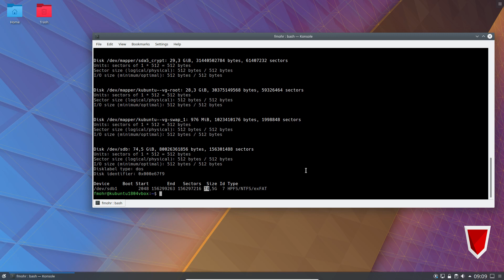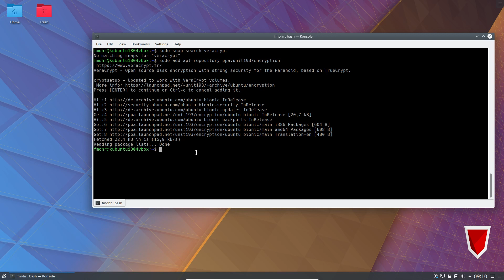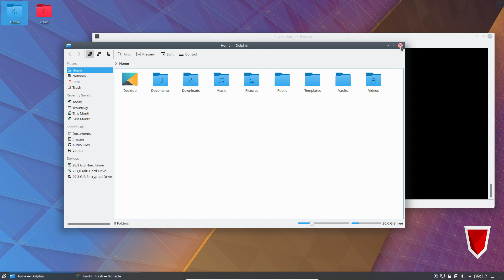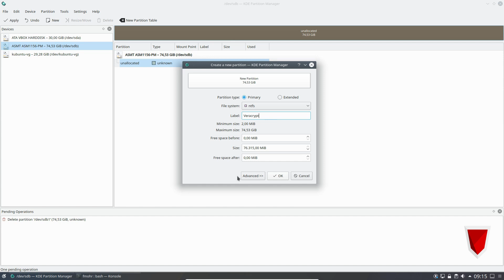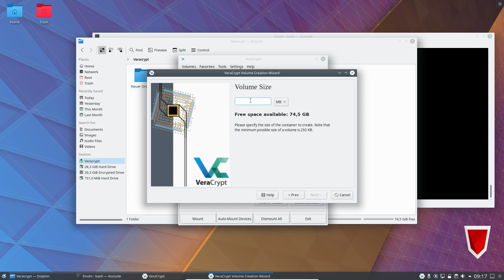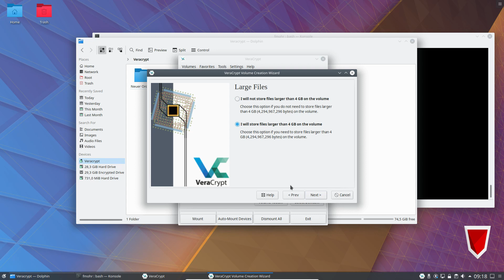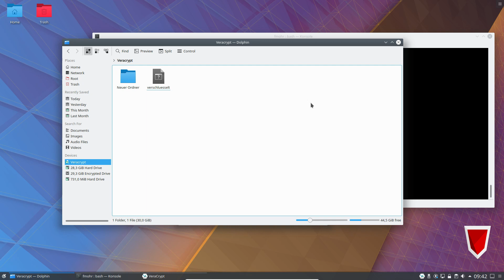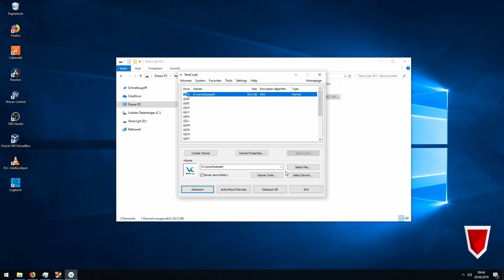Cross-Platform Verschlüsselung mit Veracrypt - Teil 2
Heute zeige ich, wie man mit dem kostenlosen, Open-Source Programm Veracrypt einen verschlüsselten Bereich auf einer Festplatten anlegt. Der Vorteil dabei: Veracrypt ist cross-platform und für Windows, Mac OSX und Linux verfügbar.

Teil 2 befasst sich mit verschlüsselten Datei Containern unter Linux. Für mehr Informationen zu den Verschlüsselungsoptionen und einer Anleitung für Windows Benutzer, werft einen Blick auf Teil 1.

-= Web Hacking Kurs =-
Hey, Lust mehr zum Thema Web-Hacking zu lernen? Dann wirf doch mal einen Blick auf unsere Online Einsteigerkurs.